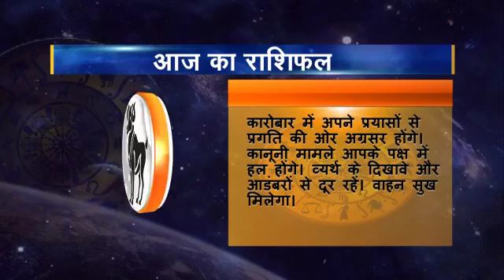01 Rashifal Mesh